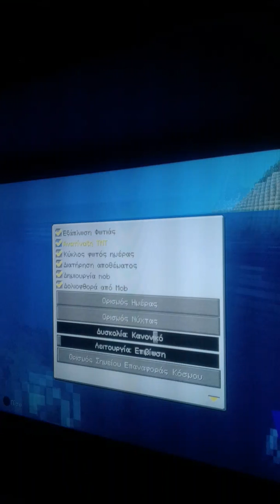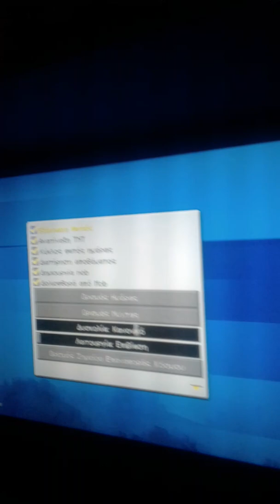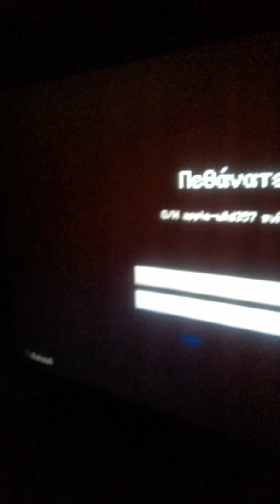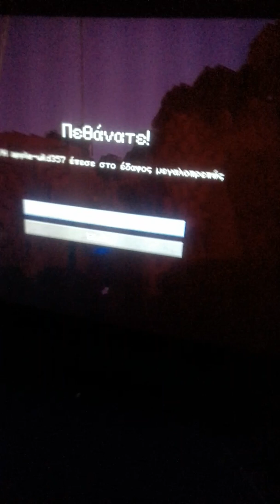Η επιστροφη του ηρωα μας (pe)